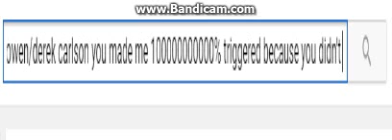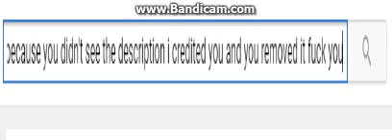DEREK / OWEN CARLSON REPORTED THE VIDEO WHEN I CREDITED TO HIM ON THE DESC!!!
YOU HATE CREDITS